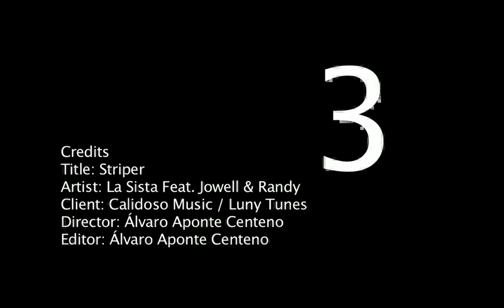Jowell & Randy Ft La Sista - Stripper